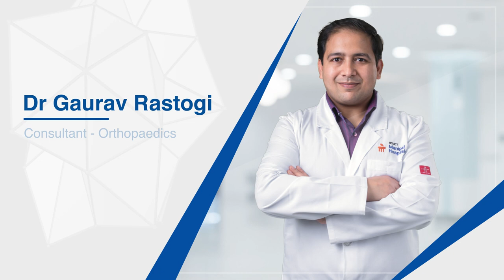Frozen Shoulder Surgery | Treatment Frozen Shoulder | Dr Gaurav Rastogi | Manipal Hospitals Delhi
After trying various treatments and medicines, Mrs Roopam, a patient suffering from frozen shoulder surgery, consulted Dr. Gaurav Rastogi, Consultant - Orthopaedics, Manipal Hospitals Delhi, for a cure. Watch the video as the patient thanks Dr Rastogi for making her shoulder pain-free and mobile within just 6-8 weeks of a successful minor surgery.